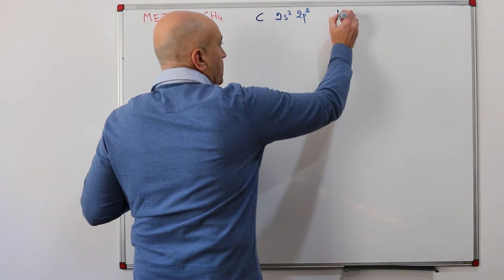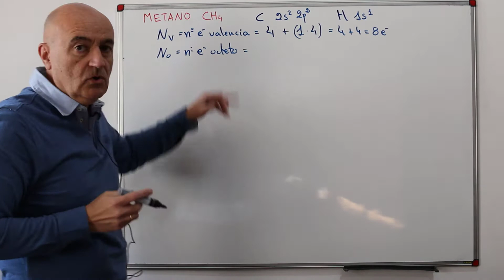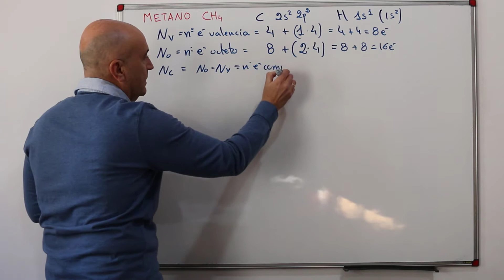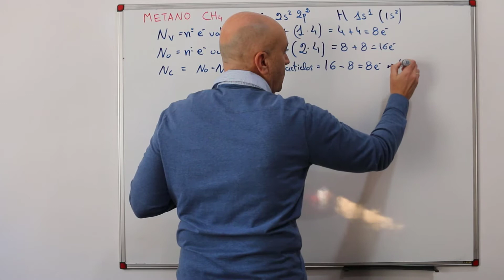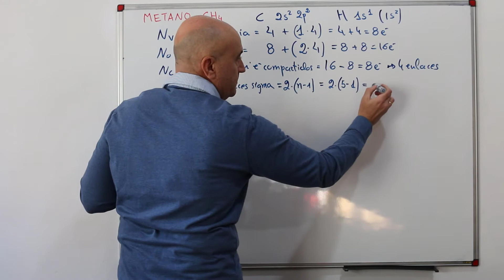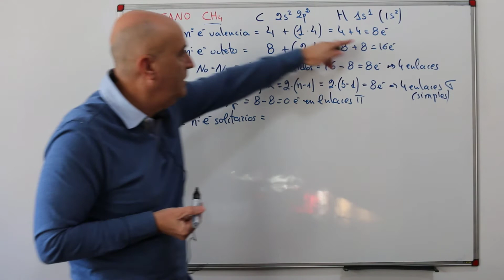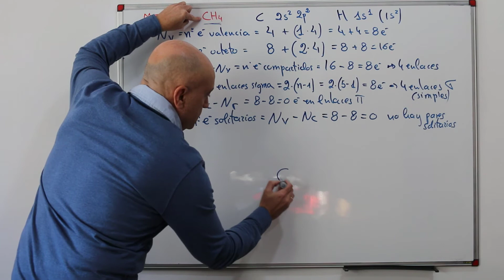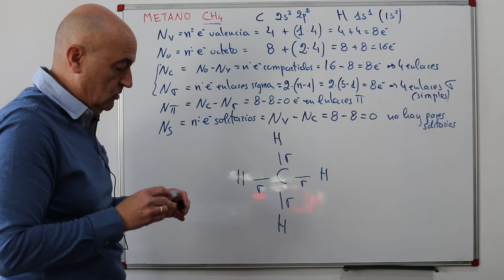¿Cuál es la ESTRUCTURA de LEWIS del METANO? CH4 😄. Método [RÁPIDO Y FÁCIL].